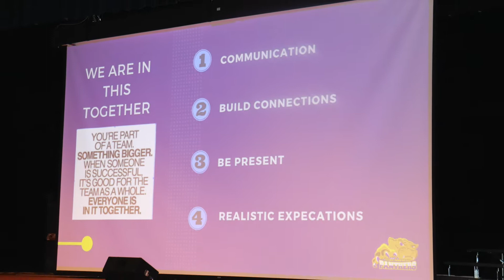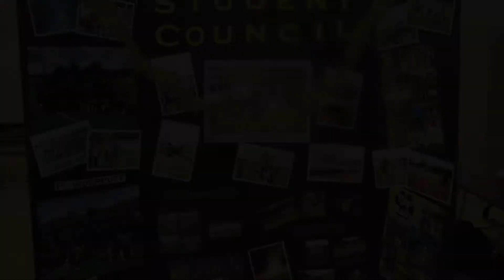Pequannock Township High School - 4 Years and Beyond Photos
Photo Montage from Pequannock Township High School's 4 Years and Beyond Program.